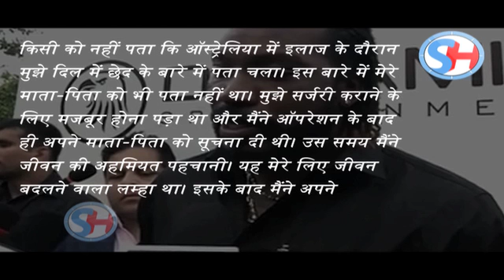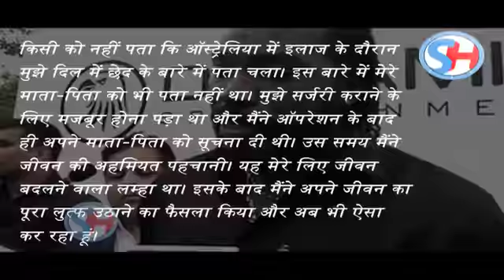Heart में hole था, Surgery ने Chris Gayle की life change कर दी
Love him or hate him, but you just can't ignore Chris Gayle. The Zlatan Ibrahimovic of cricket has now penned down his life story in an autobiography called - 'Six Machine'. The destructive batsman launched his book in India, at an event attended by Board of Control for Cricket in India (BCCI) President Anurag Thakur and legendary batsman Virender Sehwag. Thakur was full of praise for Gayle's autobiography.